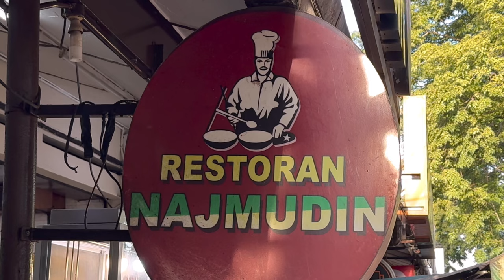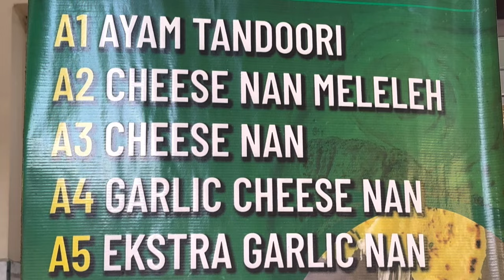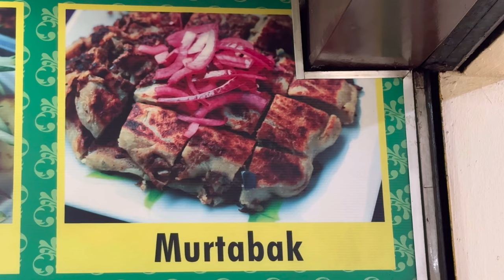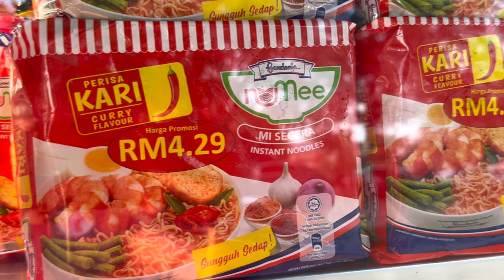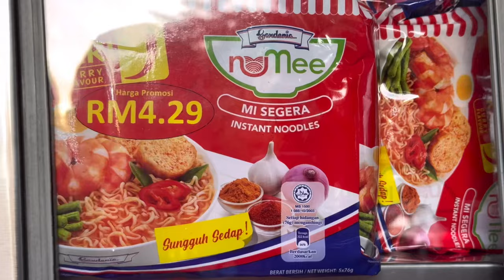Malaysia Mee Mamak ! Mee NAJMUDIN Tmn Keladi Sg Petani Famous ! Malaysia Street Food.